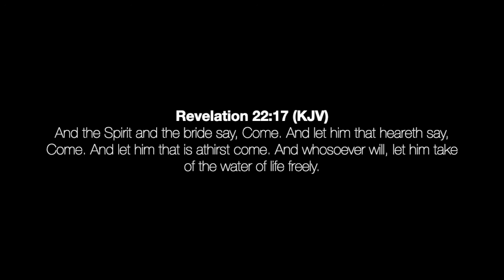A Desire For All To Come To Christ!